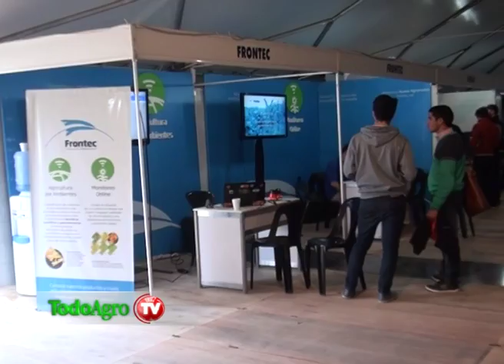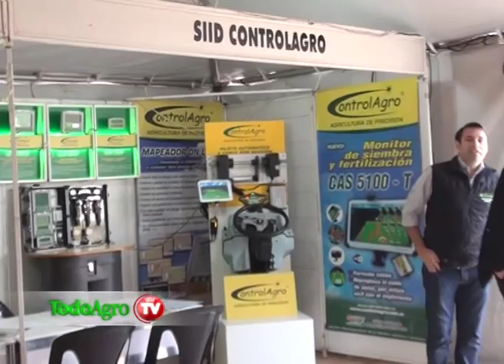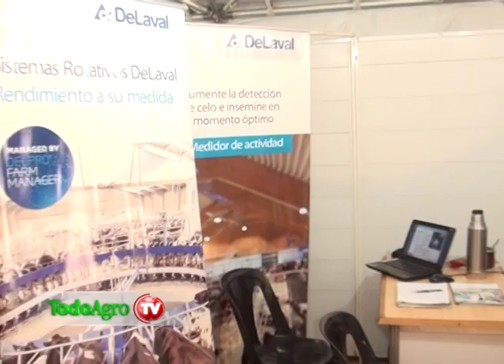Entrevista a Carlos Calleri (DeLaval)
15º Curso de Agricultura de Precisión y Expo de Máquinas Precisas.